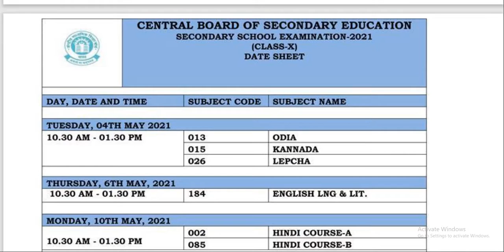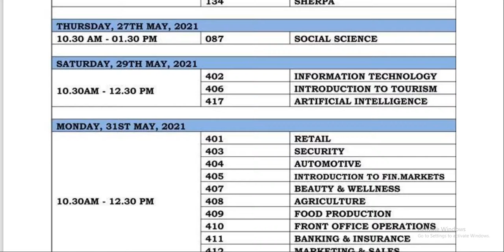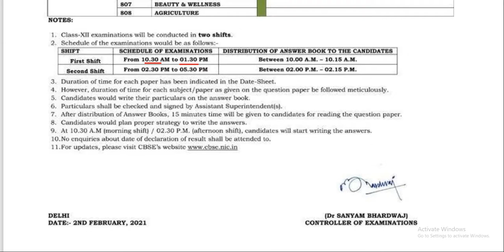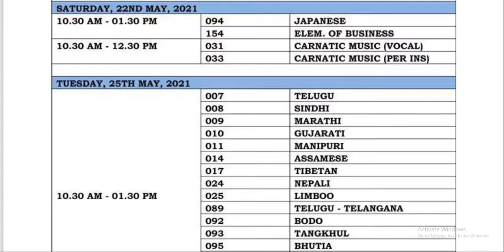cbse exams 2021 | cbse date sheet 2021 | cbse class 10 date sheet 2021 | cbse class 12 date sheet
open_in_new
cbse date sheet 2021 class 12
open_in_new
cbse date sheet 2021 vedantu
open_in_new
cbse date sheet 2021 news
open_in_new
cbse date sheet 2021 live
open_in_new
cbse date sheet 2021 zee news
open_in_new
cbse date sheet 2021 class 12th
open_in_new
cbse date sheet 2021 class 10 vedantu
open_in_new
cbse date sheet 2021 class 12 commerce
open_in_new
cbse date sheet 2021 aaj tak
open_in_new
cbse date sheet 2021 class 10th
open_in_new
cbse date sheet 2021 class 9
open_in_new
cbse date sheet 2021 today news
open_in_new